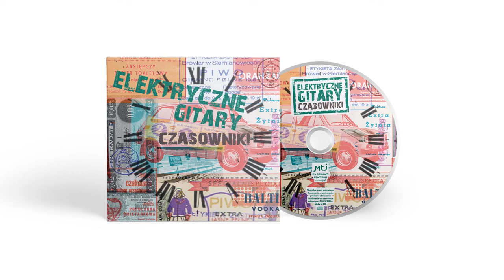Elektryczne Gitary - Pilot Josef Frantisek